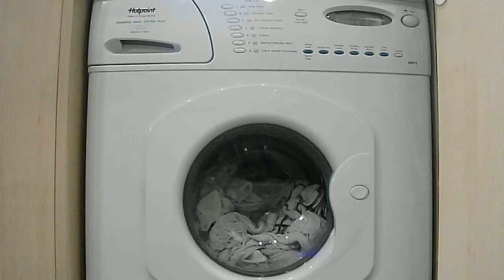Hotpoint Ultima WM72/76 Auto Washer. (BOIL WASH)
Whites,with bioprofile option button selected.